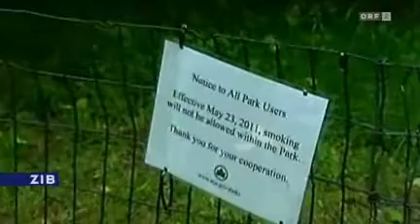Rauchverbote in New York wurden erweitert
Zeit im Bild - Rauchverbot in New York wurde ausgedehnt
Weitere Infos über Rauchen